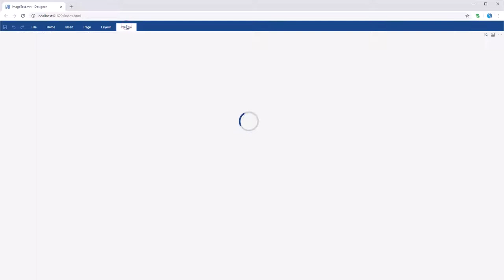JS Dashboard: Creating Dashboard with Image [Shot on v2019]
This video demonstrates how to:
1 Add an image to dashboard;
2 Open an image file;
3 Load the image by a hyperlink.